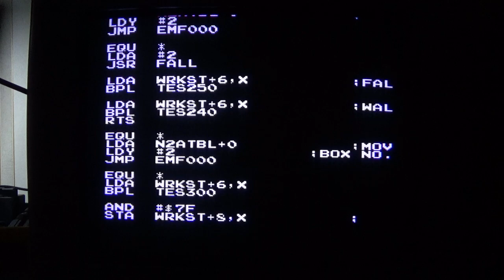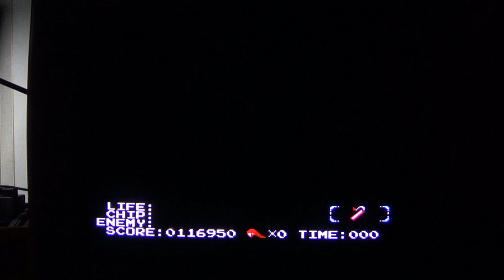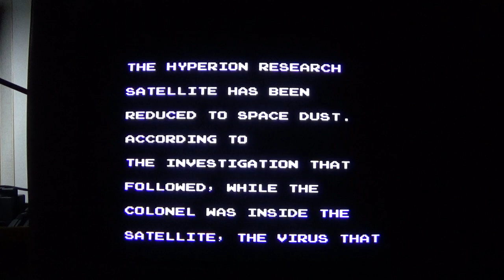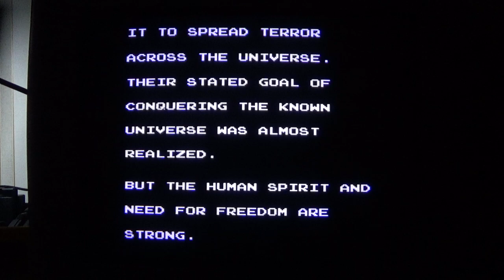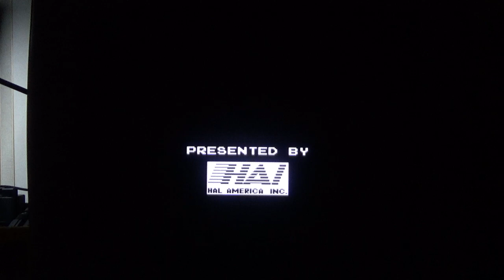Kabuki: Quantum Fighter -Playthrough- NES CRT Gaming (RU)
1990, Human Entertainment.
Setup:
Thomson Black Pearl 21DG13KG 21" SD CRT TV (native Scart), Nintendo AV Famicom NESRGB modded (Scart RGB cable).